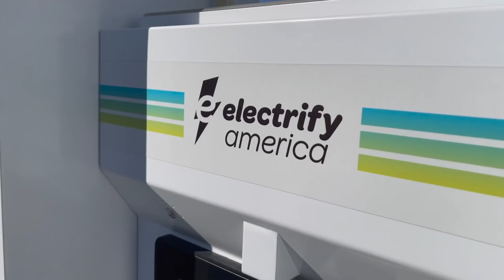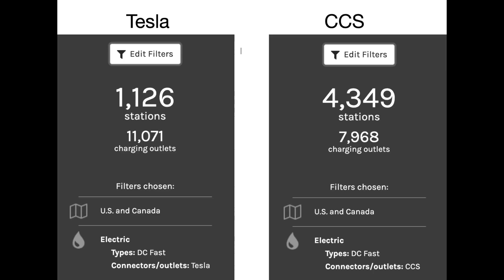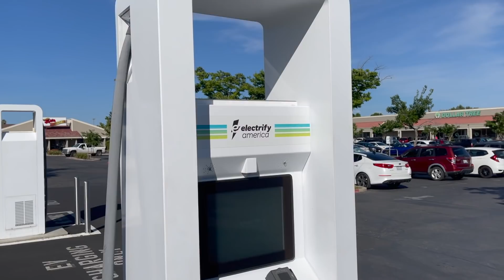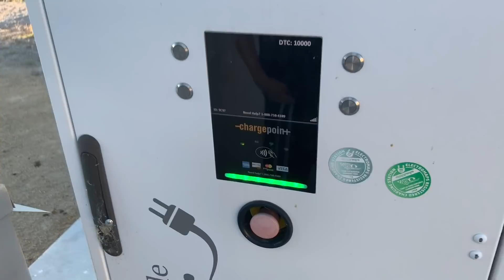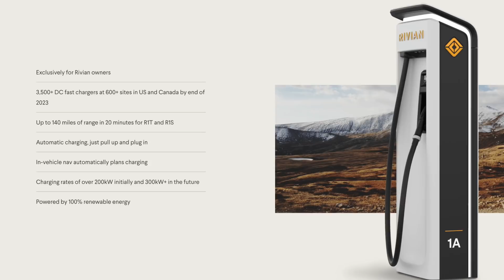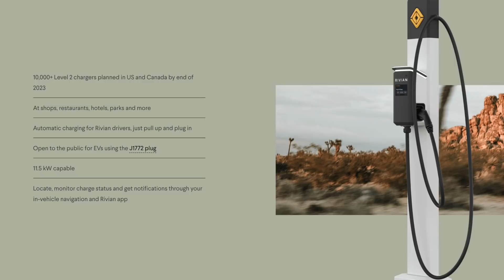Is the DC Fast Charging Network Ready for Mainstream?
A look at the growth of both the DC fast charging and Tesla Supercharging  networks, how they compare and what to expect in the years to come.